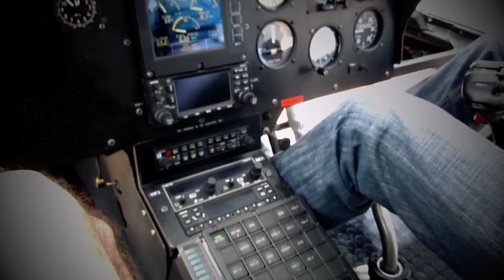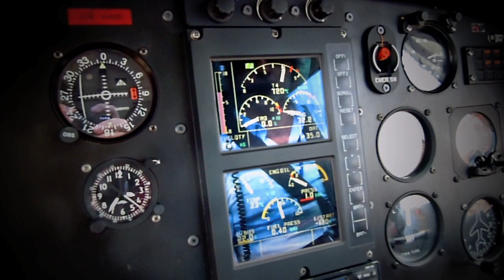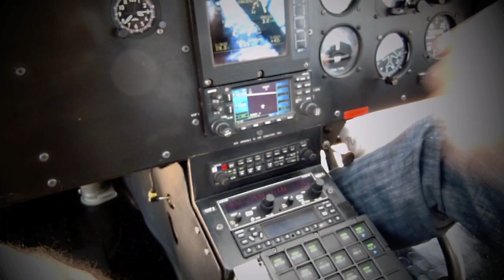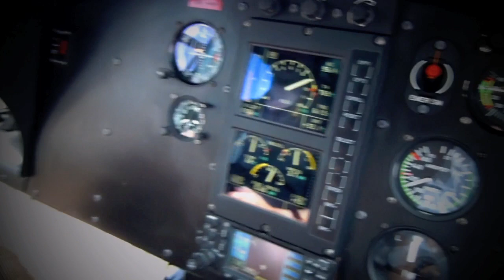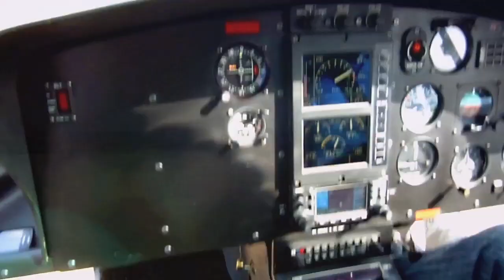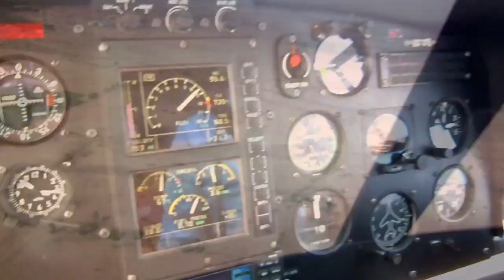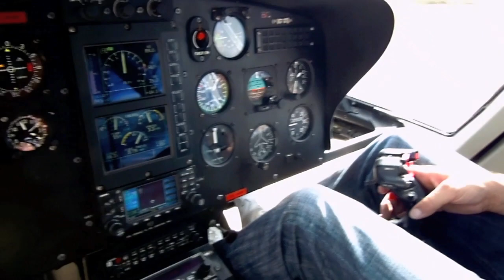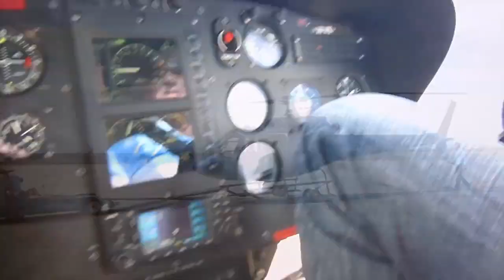Pure Aviation Dream - Morocco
Eurocopter Ecureuil AS350 B2 - Heliconia Aero Solutions

A wonderful surprise for my cousin & me, a wonderful flight...
Stunning pictures and crazy sounds : this is pure aviation dream.
Thank you so much Eddie!

Discover the best Places to be in Marrakech featured in the movie, where I really enjoyed spending time: